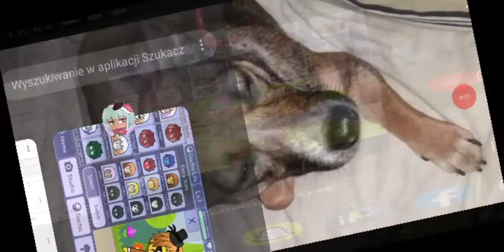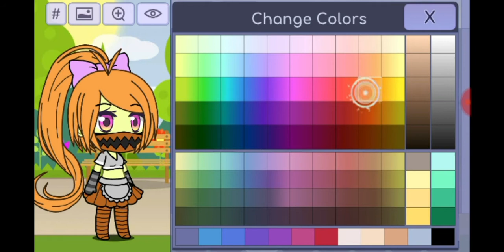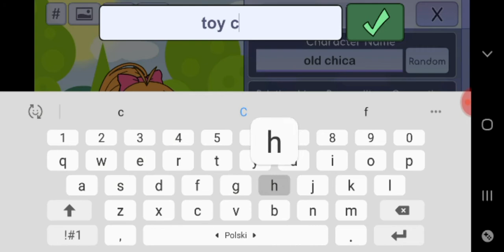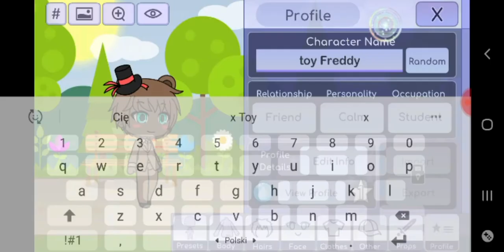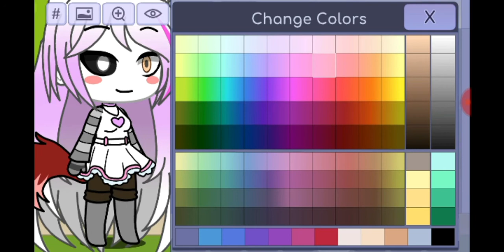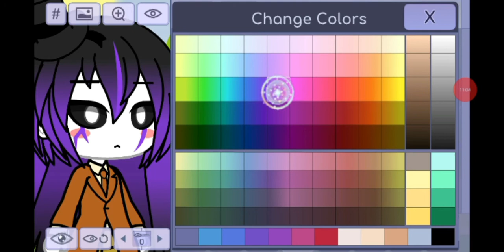Fnaf 2 toy (gaha life)